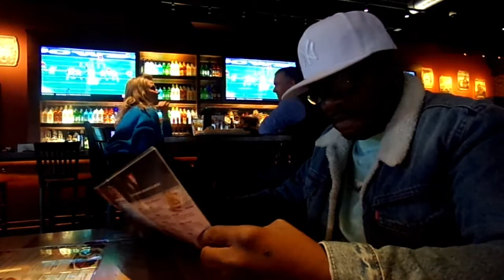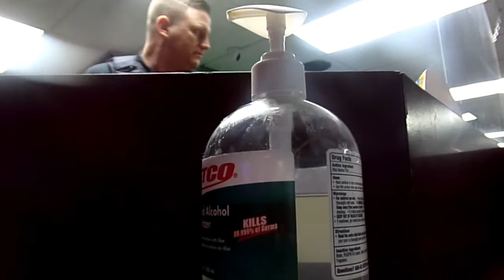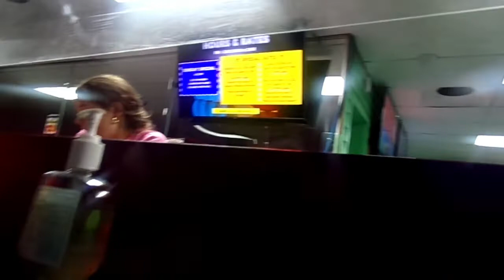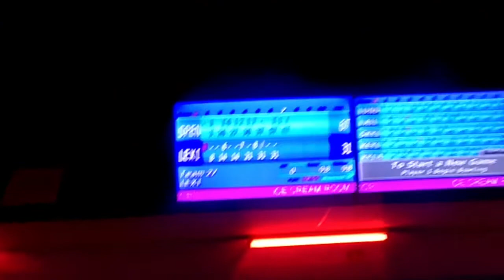Spencer beat Lexi so bad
Spencer takes Lexi on a date for dinner and bowling after having the twins 4 weeks earlier. In the plans to beat her in bowling again, since she said being pregnant is the reason, she lost to Spencer the last time they played.